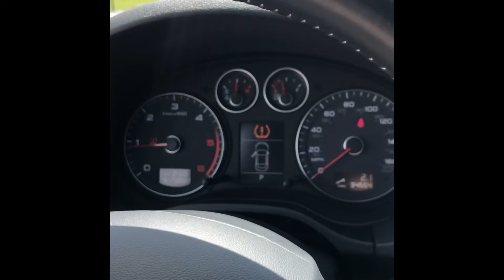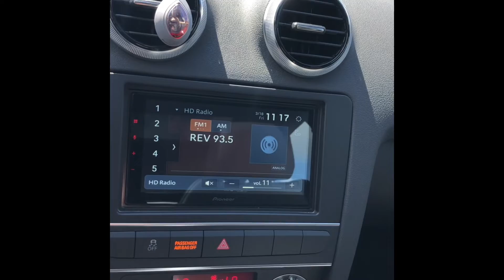2013 Audi A3 TDI Diesel Hatchback S line for sale!